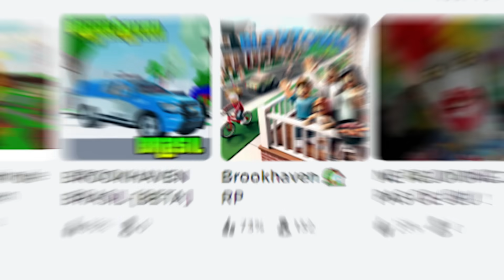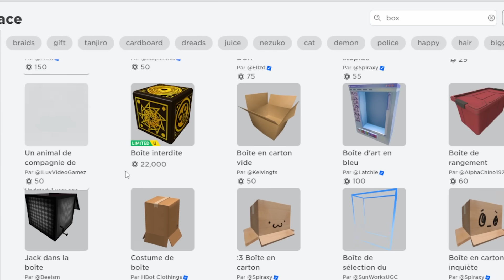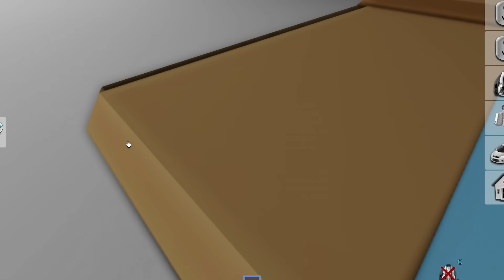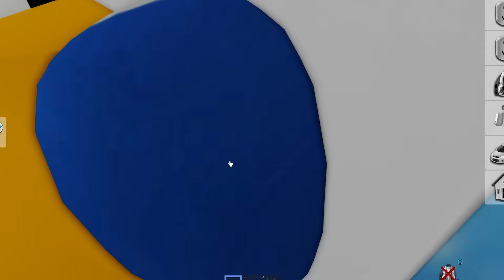NOOB TRICHE en CACHE-CACHE sur Brookhaven